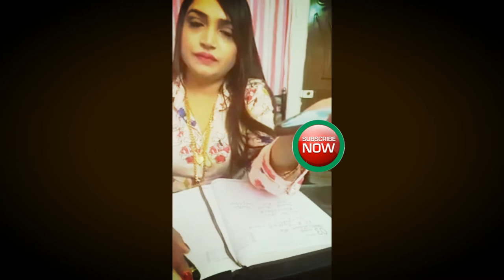Zubair khan Sister Shabnam Shaikh dawood Bigg Boss 11 Controversy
Shabnam Sheikh Salman Khan the Bad  Comments about Zubair Khan
Big Boss Large Scandle now a days guys.
Its Shamefull for all.